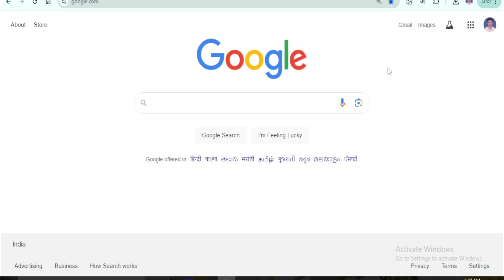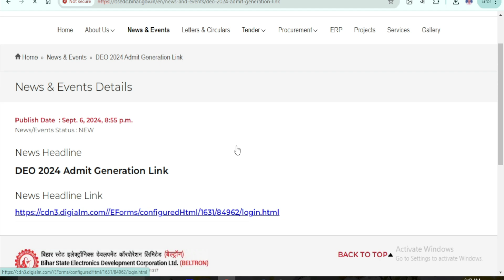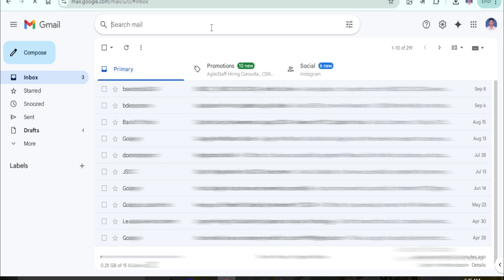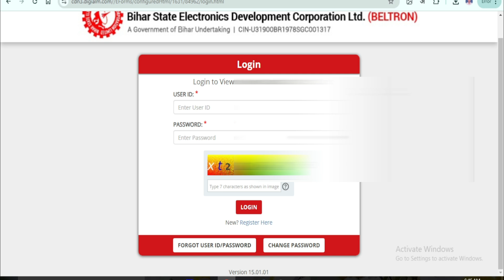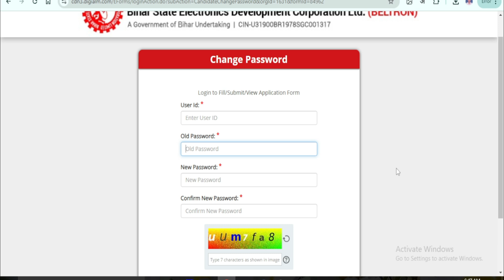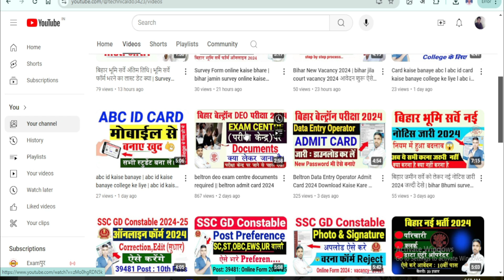Beltron user id and password | beltron user id and password forgot | beltron admit card 2024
In this video:- Beltron user id and password | beltron user id and password forgot | beltron admit card 2024